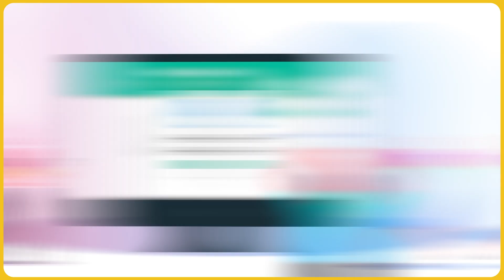MEDIARUBIC Promo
MediaRubic, yeni nesil eğitim teknolojileriyle, yenilikçi, yaratıcı, eğlenerek öğrenme metodolojisiyle hareket eden, dijital dünyaya açılan gözleriniz olmak için gelişen ve üreten bir teknoloji şirketidir.

Hakkımızda:
Teknolojinin ve dijital dünyanın gücüne inanarak, eğitim teknolojileri alanında yaptığımız işlerle iş ortaklarımızı rakiplerinin bir adım önüne geçirmeyi hedefliyoruz.
Sunduğumuz hizmet ve çözümlerle, iş süreçlerini kolaylaştırıyor, iş ortaklarımızın kurum kültürüne, iş yapış tarzına , hedef kitlelerine özel, hızlı, kaliteli ve yaratıcı çözümler sunuyoruz.